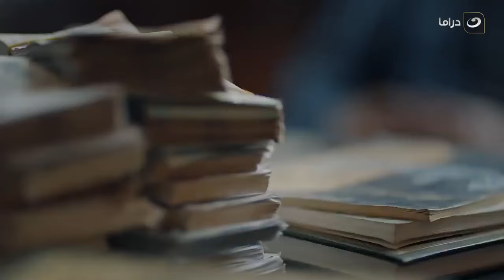المداح | الحلقة الثالثة والعشرون - رمضان 2024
مسلسل المداح
هو مسلسل درامي، تدور أحداث المسلسل حول قصة صابر، الطفل الذي تبناه ورباه إمام الجامع، ووقوعه في حب فتاة ليسلك طريقاً آخر ويسّخر دعواته لغايات سيئة، إلا أن تورطه في بعض المشاكل يدفعه إلى طريق الصلاح والتوبة.
المسلسل بطولة حمادة هلال ، أحمد بدير ، نسرين طافش ، محمد عز. ومن تأليف: أمين جمال إخراج : أحمد سمير فرج